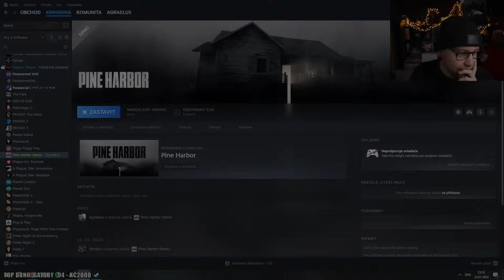Nová éra 😈 Pine Harbor (demo) | 23.1.2024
Právě sledujete záznam streamu ze hry Pine Harbor.